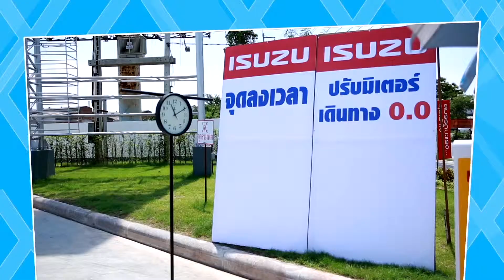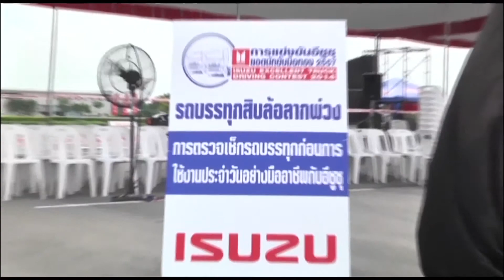รายการย้อนหลังไซเบอร์ซิตี้ เสาร์ที่ 23 พฤษภาคม 2558 3/3